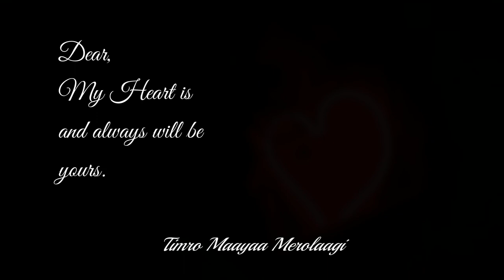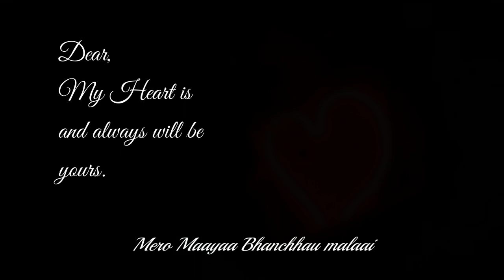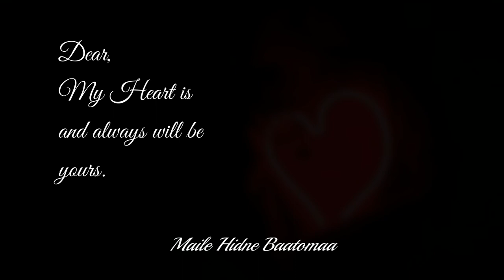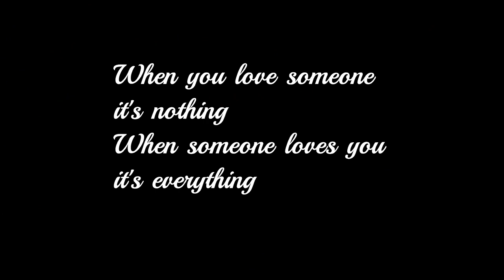मेरो मुटु Mero Mutu | Bhishan Mukarung | Dinesh 'Kaji' Bantawa | Sanjaya Baral | Modern Nepali Song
Mero Mutu | Bhishan Mukarung | Dinesh Bantawa Rai | Sanjaya Baral | Official Lyrical Video
Album: SUCCESS Very Musical
Song: Mero Mutu
Lyrics: Sanjaya Baral
Vocal: Bhishan Mukarung